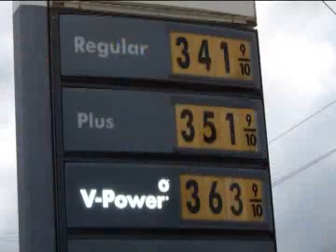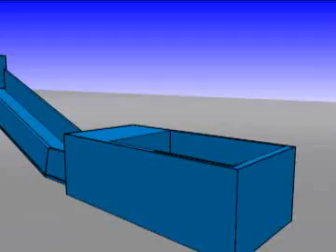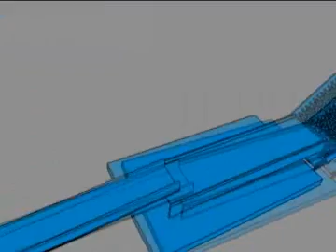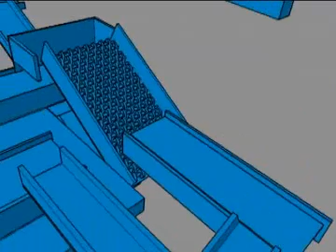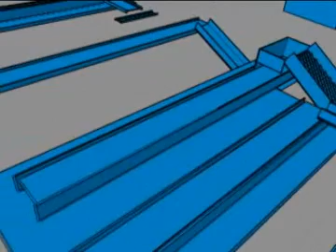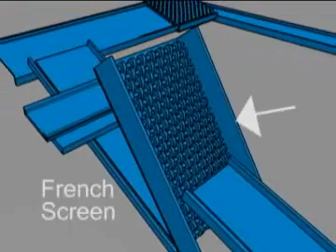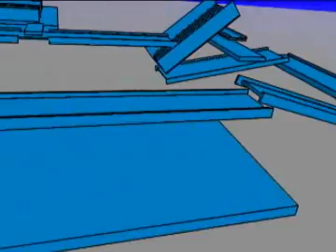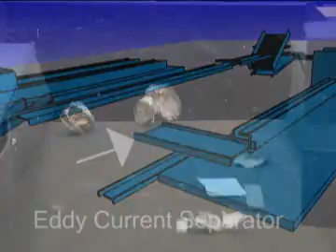Closing-the-Loop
This video by Republic Services shows the inner workings of a Materials Recovery Facility (MRF). The piece offers excellent background on waste generation trends, recycling opportunities and the processing of recyclable materials.